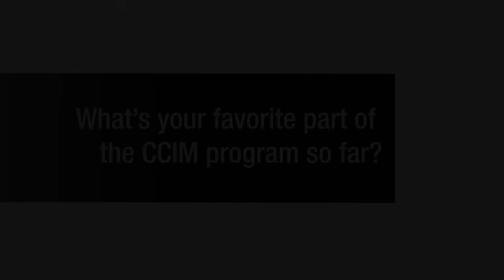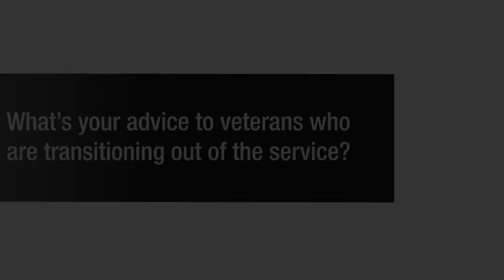CCIM Veterans in Real Estate Program - Jeff Guild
Jeff Guild, Vice President, Debt and Structured Finance at CBRE and former U.S. Navy SEAL, discusses how veterans can utilize CCIM's Veterans in Real Estate program to enhance their careers. Learn more about CCIM Institute's Veterans in Real Estate Program